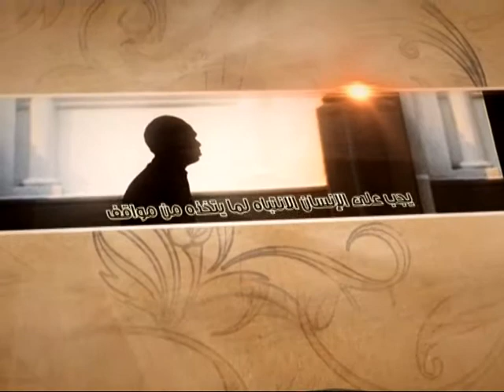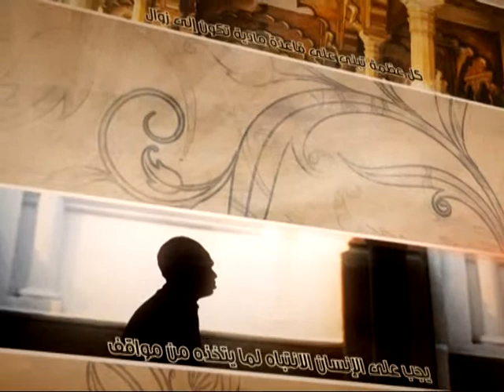العبقات - التوفيق في الروايات - آية الله الفقيه السيد محمد رضا الشيرازي رحمه الله